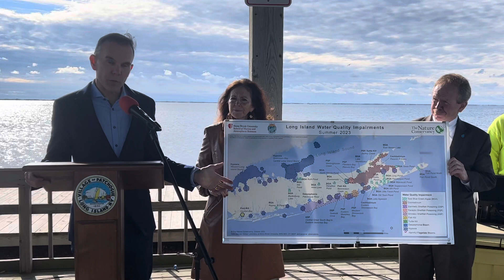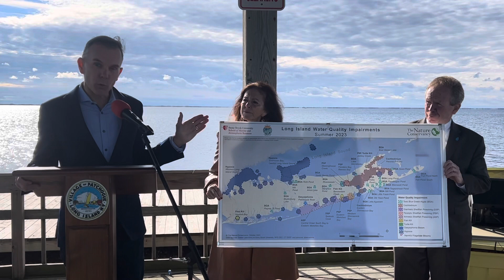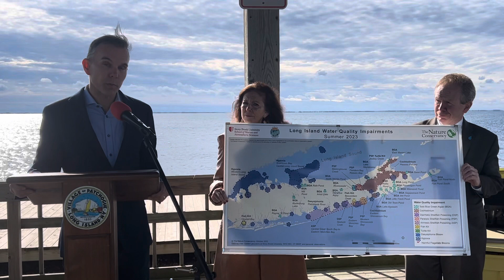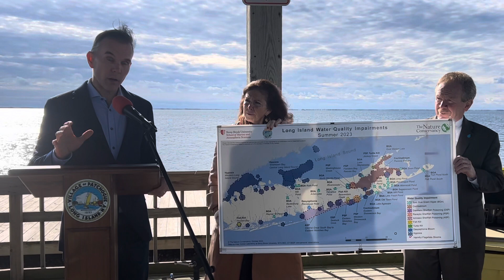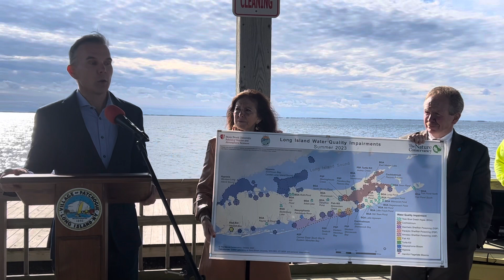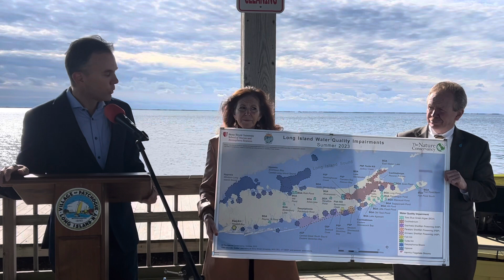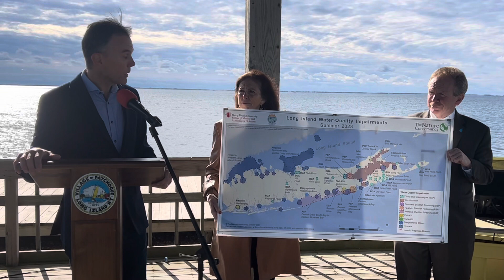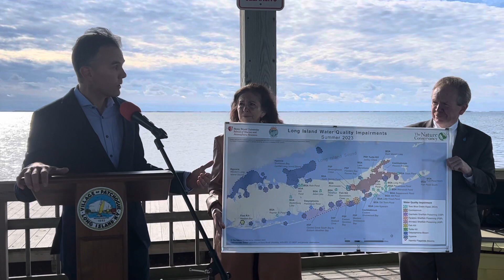2023 LI Water Quality Impairment Map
Dr. Gobler, Stony Brook University goes through the 2023 water quality around Long Island. The summer of 2023 saw toxic algae events, including the detection of new toxic algae and increased hypoxia zones